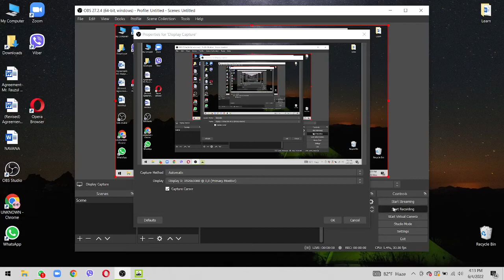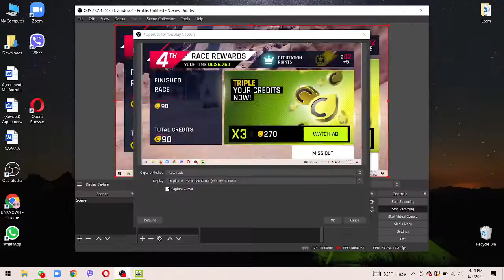First PC Video.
YOOOOOOOOOOOOOOOOOOOOOOOOOOOOOOOOOOOOOOOOOOOOOOOOOOOOOOOOOOOOOOOOOOOOOOOOOOOOOOOOOOOOOOOOOOOOOOOOOOOOOOOO